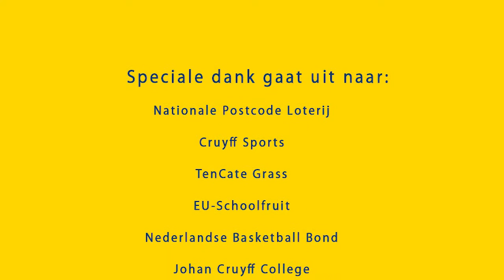Johan Cruyff Foundation - 6v6 Landelijke finaledag